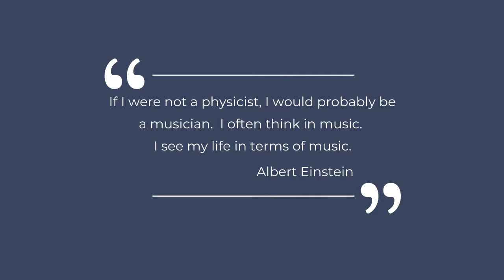Shenendehowa High School East String Orchestra March Concert